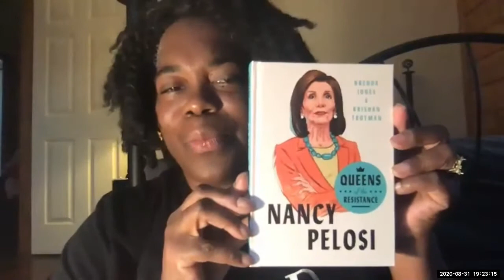"Let's Get in Good Trouble" by DC Federation of Democratic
"Let's Get in Good Trouble with the DC Federation of Democratic Women Team 2020 and the co-author of "Queens of Resistance",  Ms. Brenda Jones as we commemorate the Centennial of the 19th Amendment" was held on August 31, 2020. Remarks are given by Jennifer Porter, Executive Director, Mayor's Office of Women's Policy and Initiative.
Brenda Jones is best known for her fifteen-year tenure as communications director for Rep. John Lewis. She is an award-winning author and speechwriter. During her tenure, National Journal named her one of the 20 most powerful women staffers on Capitol Hill.
"Queens of the Resistance" is a four-book series celebrating the life and accomplishments of influential women of Congress, with volumes on Nancy Pelosi, Maxine Waters, Alexandria Ocasio-Cortez, and Elizabeth Warren. Each book features fun illustrations throughout along with deeply researched biographies that shine a light on their leadership, which is more important than ever in these challenging times.
Moderated by DCFDW President Dorinda White